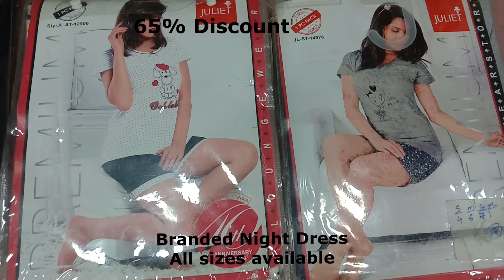Rs.150/- Nighty Slip, Night Dress, Nighty, Readymade Blouse|| malarvlogs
Shop Address:
Salwar Shoppe,
1st Floor,
Sri Lakshmi Complex,
Gandhipuram,
Coimbatore-641009

In this video ill show you Nighty Slip, Night Dress, Nighty, Readymade Blouse

**Full and Full Women's Collections**

Watch this video fully without skip.